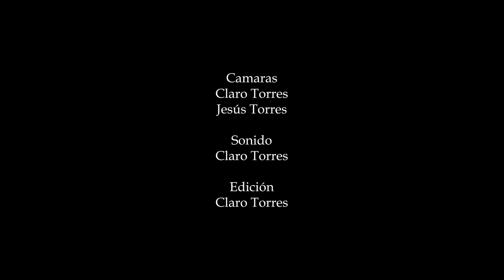𝗖𝗼𝗻𝗰𝗶𝗲𝗿𝘁𝗼 𝗱𝗲 𝗔𝗿𝗮𝗻𝗷𝘂𝗲𝘇 || 𝗖𝗼𝗻𝗰𝗶𝗲𝗿𝘁𝗼 𝗱𝗲 𝗡𝗮𝘃𝗶𝗱𝗮𝗱 𝗛𝗱𝗮𝗱. 𝗱𝗲 𝗹𝗼𝘀 𝗚𝗶𝘁𝗮𝗻𝗼𝘀 𝟮𝟬𝟮𝟮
Suena "Concierto de Aranjuez", pieza musical del Maestro Rodrigo e interpretada por nuestra formación el pasado domingo 18 de diciembre en el concierto de Navidad en nuestra Hermandad de los Gitanos de Sevilla

Vídeo y audio: Klaro Torres